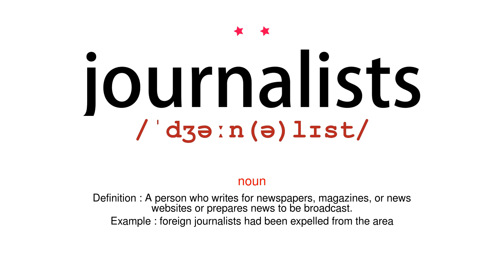How to pronounce journalists - Vocab Today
The pronunciation of the word journalists in Amercian accent is demonstrated in this video. If the word is from another language, such as brand name, it will be pronounced in its original language. Based on the word frequency, this is of 2 stars difficulty.

The word journalists has the following meanings:
1. (noun)
Definition : A person who writes for newspapers, magazines, or news websites or prepares news to be broadcast.
Example : foreign journalists had been expelled from the area